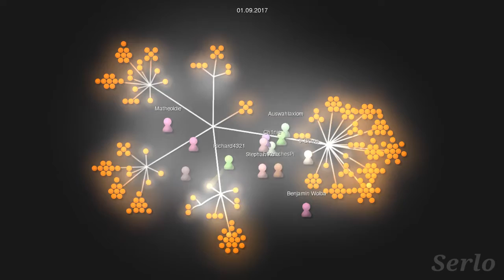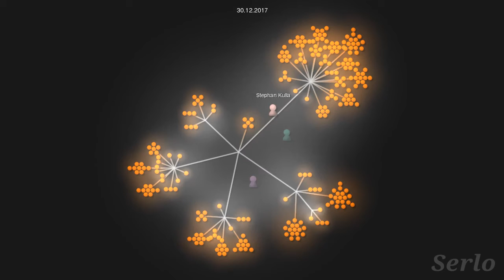Das Jahr 2017 bei „Mathe für Nicht-Freaks“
Diese Animation zeigt, wie sich das Projekt "Mathe für Nicht-Freaks im Jahr 2017 entwickelt hat. Jeder Punkt stellt dabei einen einzelnen Artikel da. Jeder Lichtstrahl zeigt eine Bearbeitung. Jede Figur AutorInnen. Die Artikel werden dabei nach entstehendem Buch bzw. Arbeitsbereich geclustert (bsp. Analysis 1, lineare Algebra, etc.)

== Informationen zur Visualisierung ==

Die Visualisierung wurde mit gource ) erstellt. Skript zur Erstellung des Videos

Musik: „Paris La Nuit“ ) von „A Virtual Friend“ ) lizenziert unter CC-BY 3.0